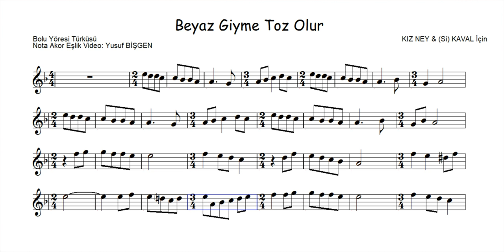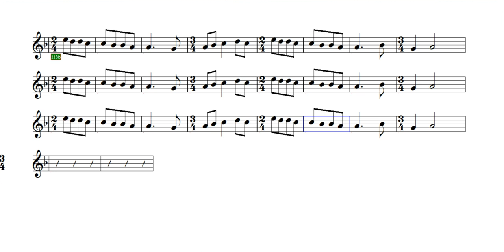Nota Akor Eşlik - Beyaz Giyme - KIZ NEY & (Si) KAVAL İçin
Destek olmak isterseniz:
Beyaz Giyme - KIZ NEY & (Si) KAVAL İçin
Bolu Türküsü